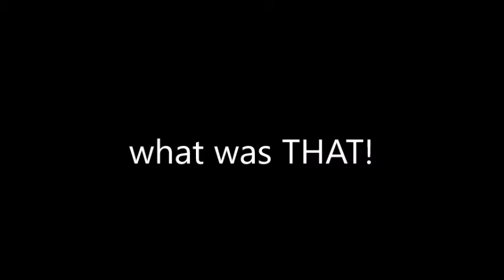I AM 'WAY' BETTER THAT TALIAH (Lps Maddness)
This was Courtney saying she is est but umm... she told meh to upload this so I said to her ''Your an lps you cant tell me what to do but I did anyway'' XD